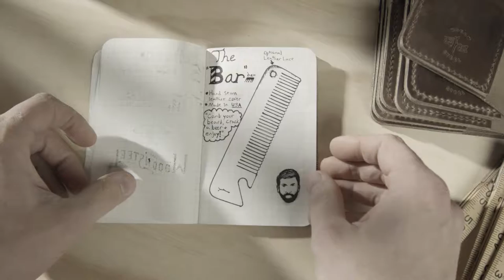Wood N Steel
Short documentary on Artist Dustin Case of Woodnsteel.

Woodnsteel is a gathering of knowledge in the areas of woodworking, metal working, and crafting leather. We believe that with these three materials, tools and wares can be created to last a lifetime. All of our products are handcrafted in our Indiana shop one at a time. We strive to give each item our utmost full attention; making sure that it serves you well for years and years to come.  - D.C.